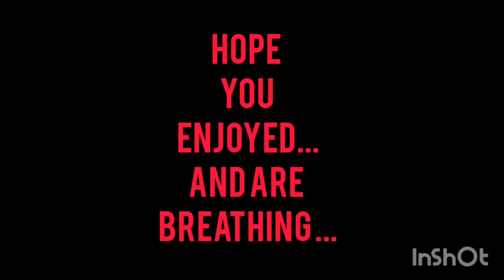Trypanophobia illustration by Shawn Coss...Replication speed drawing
Trypanophobia is the fear of needles. And needles are creepy. So I tried replicating this wonderful illustration by Shawn Coss
because. why not.